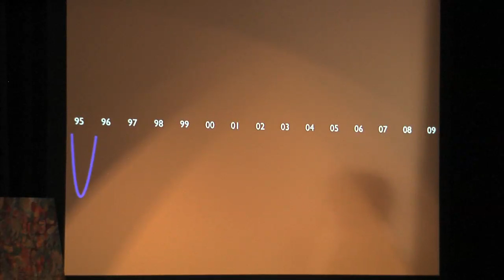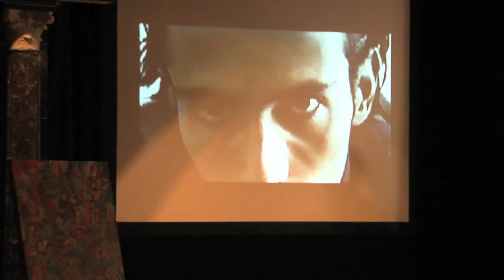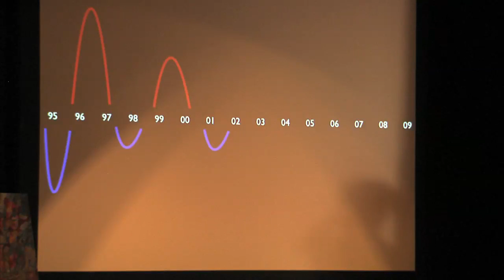Miguel Angel Cordera Speech - Part 1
"My Artistic Temperament" -- Part 1
Miguel Angel Cordera
California Bipolar Foundation
San Diego, September 4, 2009